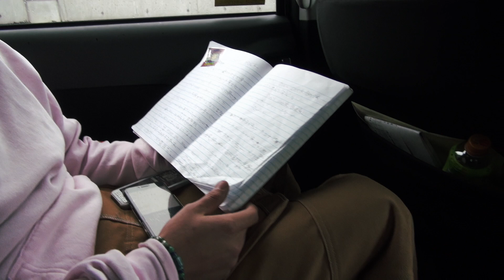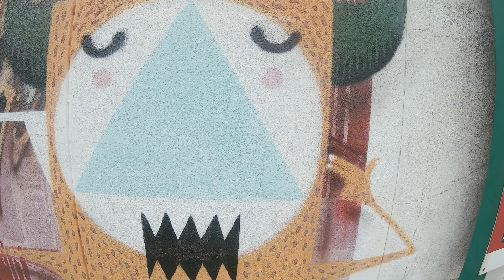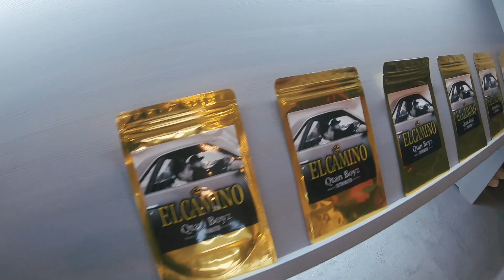照 - Don't Look Back(beat by FLASH PISTON)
car rec voice recorder shit